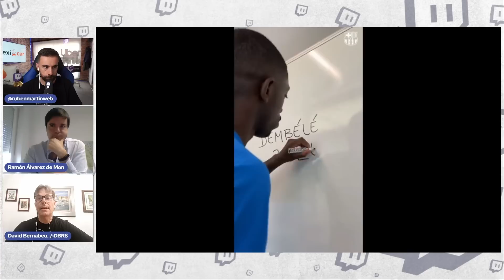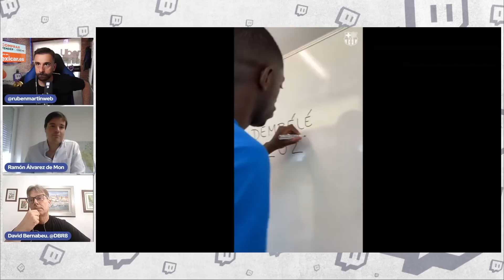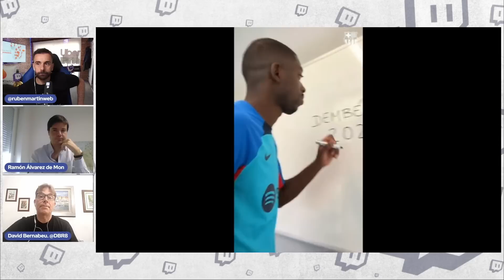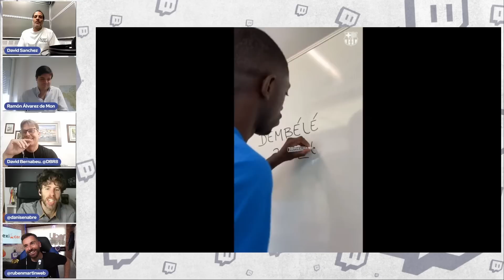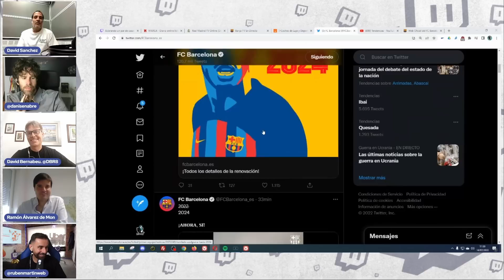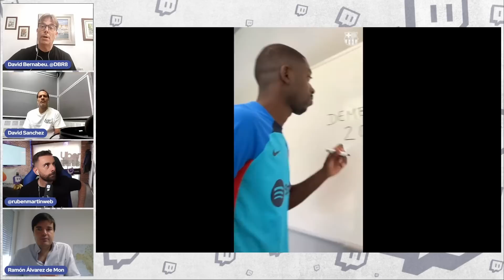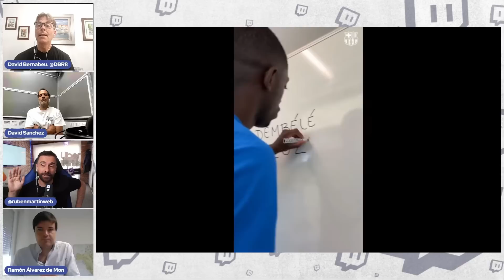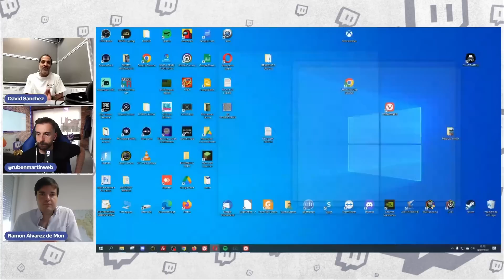DEMBELE RENUEVA HASTA 2024, ¿EL BARÇA ARRIESGA SU FUTURO? ft. Ramon De Mon, D.Bernabeu y D.Sánchez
0:00 Entra Ramon A. De Mon

2:10 Entra David Bernabeu (N.fichaje)

4:00 - No hubiera renovado a Dembele

15:15 Lewan y Koundé vendrán

16:20 David vs Dembele

17:55 Senabre defiende a Dembele

25:53 ¿Ibai? cuenta la intrahistoria del caso

28:15 David se queda a gusto

31:29 Zoom

34:32 Lo que hace el FCB es arriesgado

41:29 Laporta como Bartomeu

44:00 El FCB necesita competir ahora

47:35 Un jeque imposible

53:02 ¿En qué gastar? ¿Fichajes o deuda?

56:00 Yo quiero que fichen a Lewan

1:03:10 La relación Dembele - barça

1:06:34 David vs Dembele 2

1:10:17 ¿Rapinha y Dembele compatibles?

1:16:14 ¿Y Ferran?

1:22:23 Fichar promesas en crisis

1:27:38 Le faltáis el respeto al Barça

1:29:47 David en alta mar